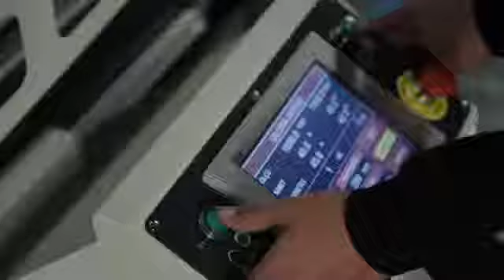Ozcelik GEMINI V Автоматическая двухголовочная пила фронтальная подача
Двухголовая автоматическая  пила с фронтальной подачей дисков
используется для распиливания алюминиевых и пластиковых профилей

Гидро-пневматический привод, режим автоматической работы
Защитное ограждение для пилы
Возможность резки углов вправо и влево по стандартам: 90°-45° наружу и 45° - 90° внутрь, а также автоматической резки и движения под другими промежуточными углами
Возможность точного измерения и осуществления беспрерывного процесса при помощи PLC
Возможность программирования процессов и большая память
Функция расчета высоты формы профиля
Особенность беспрерывного процесса нарезки профиля
С помощью установленного конвейера, возможность резки профилей длиной свыше 3400 мм до 8000 мм.